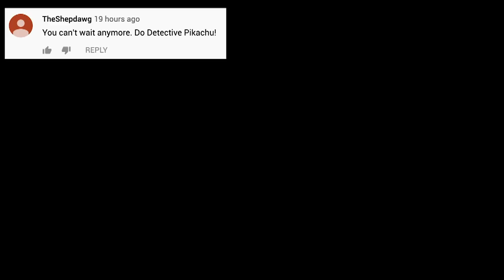Honest Trailers | Pokémon Detective Pikachu--Sub Ita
L'Honest Trailer su "Pokémon: Detective Pikachu" - (2019), sottotitolato in italiano.